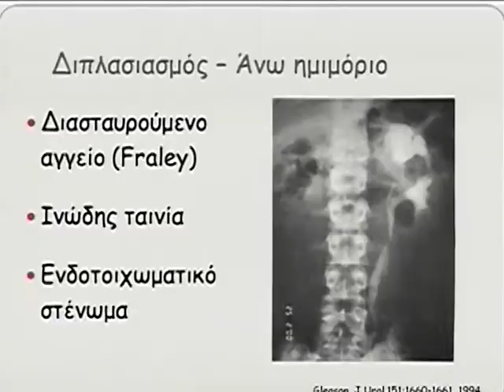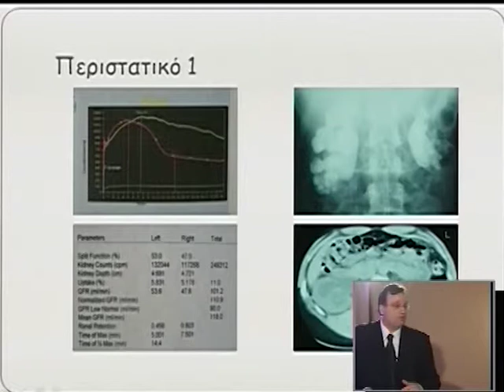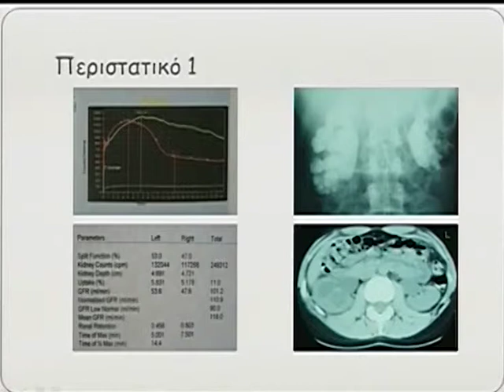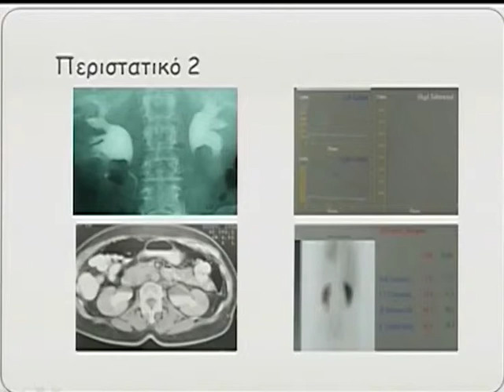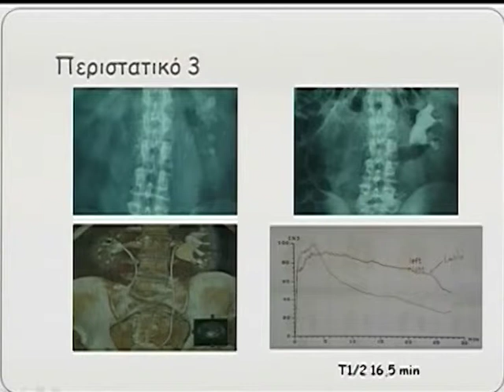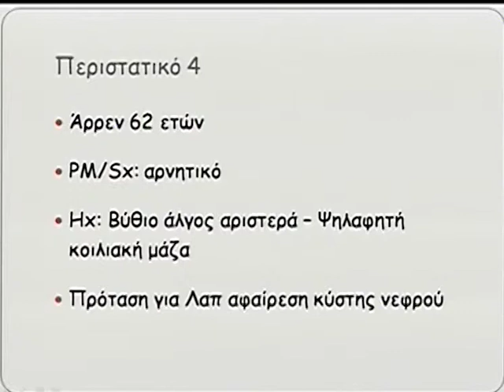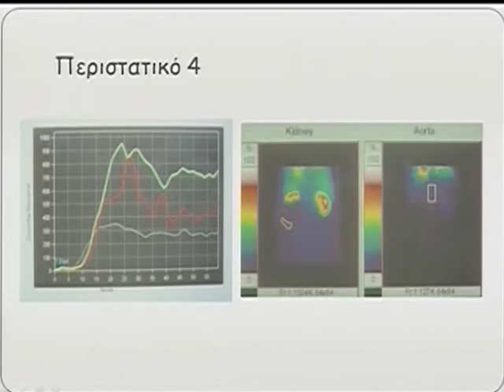Day 3 Part 5f 1